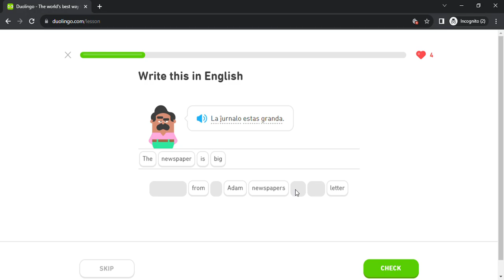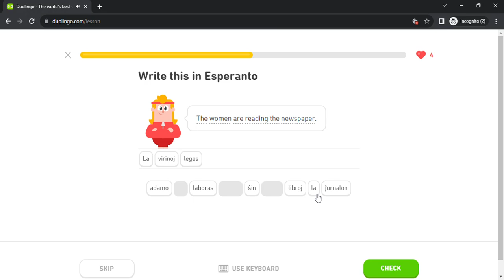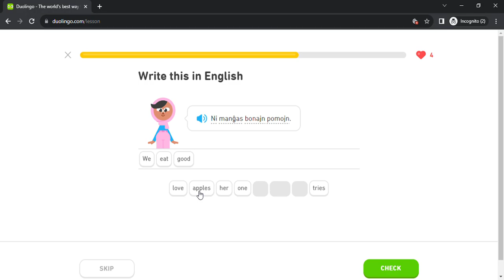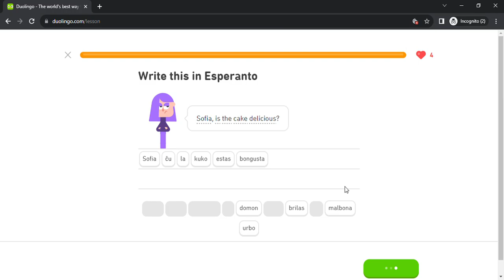Duolingo #115 Esperanto - English (Part 32 - Possessive Pronouns and Languages)